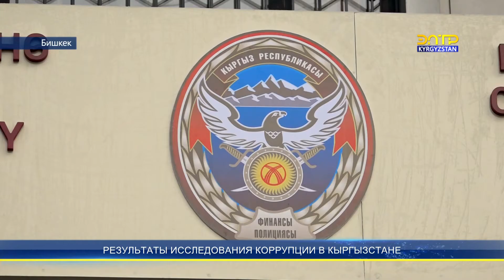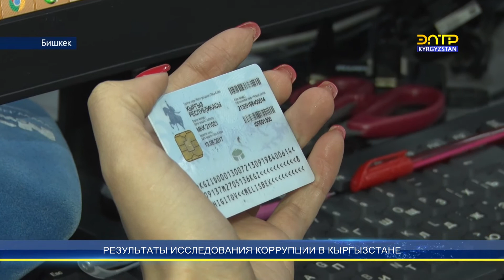Результаты исследования коррупции в Кыргызстане